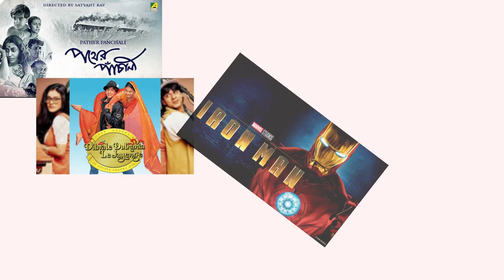Teri Baaton Mein Aisa Uljha Jiya Trailer REACTION!! | Shahid Kapoor, Kriti Sanon | Dinesh V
Here is our reaction of Teri Baaton Mein Ais Uljha Jiya official Jiya.
Directed by Amit Joshi & Aradhana Sah.
With  Shahid Kapoor, Kriti Sanon, Dharmendra, Dimple Kapadia

Chapters
0:00 Preview
0:20 Intro
2:16 Reaction
5:12 Afterthought’s